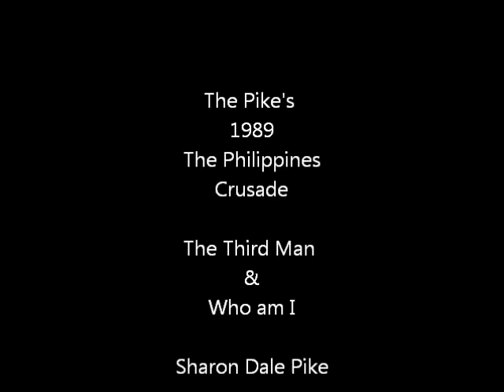The Pike's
Philippines Crusade